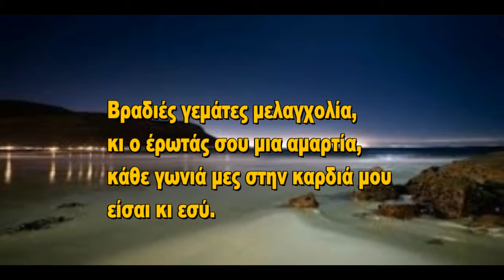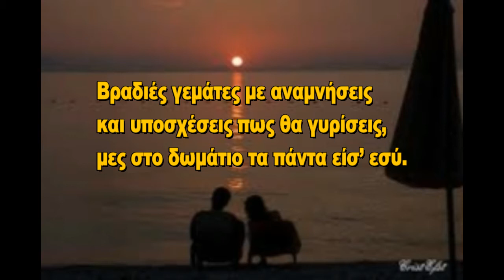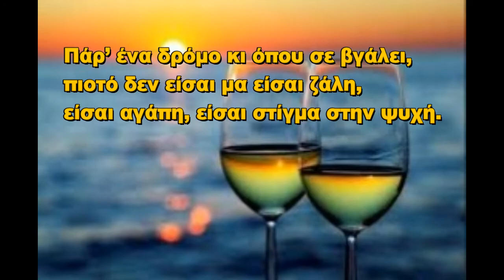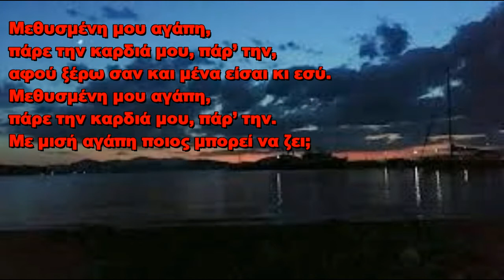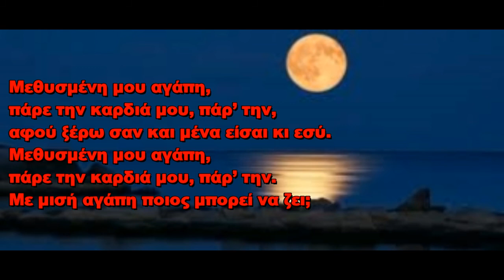Μεθυσμένη μου αγάπη - 1997 , Ερμηνεία Ηλίας Μπατζογιάννης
Στίχοι:   Βασίλης Καρράς
Μουσική:   Βασίλης Καρράς
1. Βασίλης Καρράς
Μουσική διασκευή:   iosif printezis